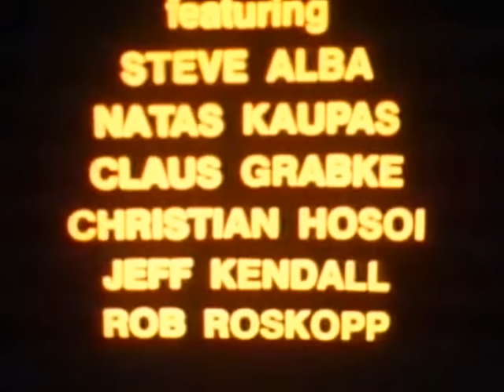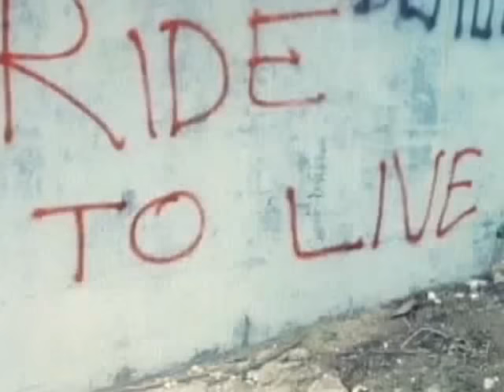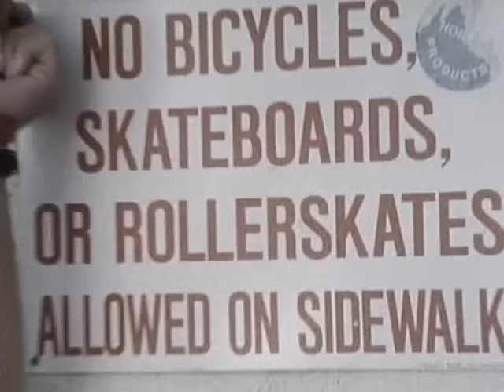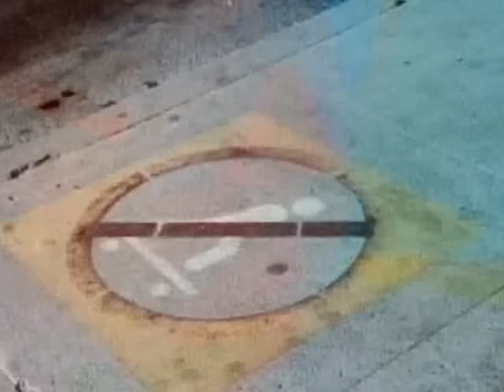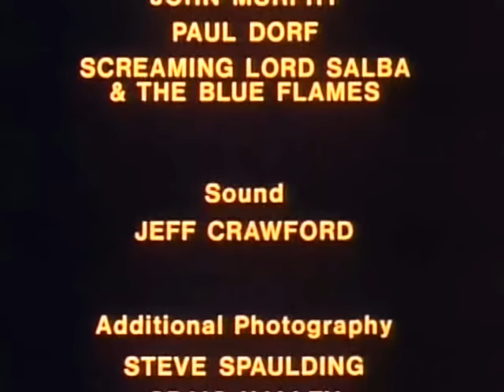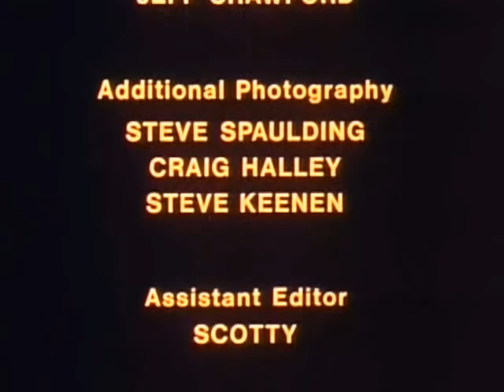Santa Cruz - Wheels of fire - 1987 (FULL VIDEO)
A METTRE EN 480p POUR UNE MEILLEURE QUALITÉ.